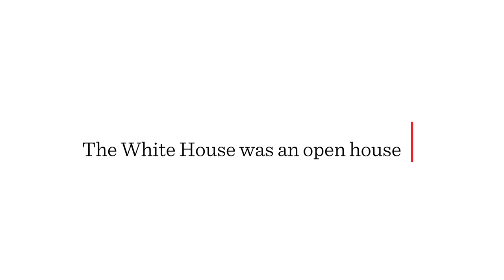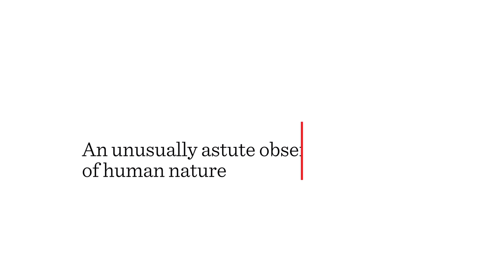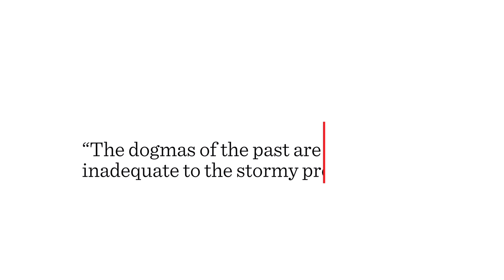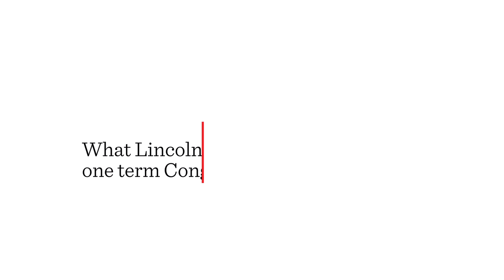Sidney Blumenthal Interview: The Life & Times of Abraham Lincoln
Journalist Sidney Blumenthal discusses the importance of Abraham Lincoln’s House Divided Speech from 1858, the death of Lincoln’s Son Willie in 1862, the practical impact of The Emancipation Proclamation and the role of photography during the Civil War.

Sidney Blumenthal is an American journalist and political operative. He earned a BA in Sociology from Brandeis University in 1969, and began his career in Boston as a journalist who wrote for the Boston Phoenix and the Real Paper. In 1983, Blumenthal became the chief national political correspondent for The New Republic, covering the 1984 Presidential campaign. In 1993, Blumenthal became the chief Washington correspondent for The New Yorker before joining the Clinton Administration in the summer of 1997. He was an aide to President Bill Clinton and confidant of Hillary Clinton and was formerly employed by the Clinton Foundation. As a journalist, Blumenthal is known for his writings about American politics and foreign policy. He is also the author of a multivolume biography of Abraham Lincoln, The Political Life of Abraham Lincoln. Three books of the planned five-volume series have already been published: A Self-Made Man (2017), Wrestling With His Angel (2017), and All the Powers of Earth (2019).  Blumenthal has also written for The Washington Post, Vanity Fair, and Salon. He is a regular contributor to the openDemocracy website and was formerly a regular columnist for The Guardian.

The Apple TV+ series "Lincoln's Dilemma," features insights from journalists, educators and scholars, as well as rare archival materials, that offer a more nuanced look into the life of the Great Emancipator. Set against the background of the Civil War, "Lincoln's Dilemma" also gives voice to the narratives of enslaved people, shaping a more complete view of an America divided over issues including economy, race and humanity, and underscoring Lincoln's battle to save the country, no matter the cost. The series is narrated by award-winning actor Jeffrey Wright ("Angels in America") and features the voices of actor Bill Camp ("The Night Of") as Lincoln and Leslie Odom Jr. ("Hamilton") as Frederick Douglas.

Chapter Markers:
00:00:15:00 - The experiences that shaped Lincoln’s understanding of slavery
00:07:50:00 - A platform opposing the expansion of slavery
00:12:39:00 - The Fort Sumter crisis
00:17:29:00 - Building the Union army
00:20:09:00 - The Confederate strategy of recognition by England
00:25:55:00 - Mistrust and resentment between McClellan and Lincoln
00:28:12:00 - Uncertainty at the end of 1861
00:30:27:00 - The White House was an open house
00:31:39:00 - An unusually astute observer of human nature
00:34:21:00 - Lincoln’s self-discipline
00:36:27:00 - Lincoln’s internal life
00:40:05:00 - Passage of the 1861 Confiscation Act
00:42:26:00 - Lincoln’s strategy to share the Emancipation Proclamation
00:45:04:00 - “The dogmas of the past are inadequate to the stormy present”
00:47:30:00 - A war to defeat ‘Slave Power’
00:48:44:00 - The practical effect of the Emancipation Proclamation within the Civil War
00:52:11:00 - Photography and the Civil War
00:54:31:00 - Civil War hospitals
00:56:13:00 - The importance of Gettysburg
00:58:59:00 - Delivering The Gettysburg Address
01:02:15:00 - The Gettysburg Address in American history
01:05:45:00 - The Second Inaugural Address
01:09:08:00 - Lincoln’s assassination
01:15:20:00 - What Lincoln learned as a one term Congressman

Sidney Blumenthal, Author, The Political Life of Abraham Lincoln
Interviewed by: Jackie Olive and Barak Goodman